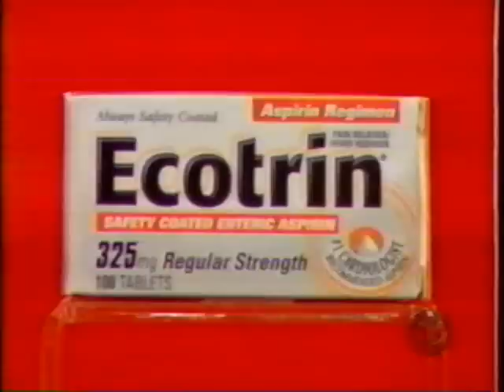The Price is Right | 5/14/04, pt. 3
From May 14, 2004: The fourth and fifth pricing games.